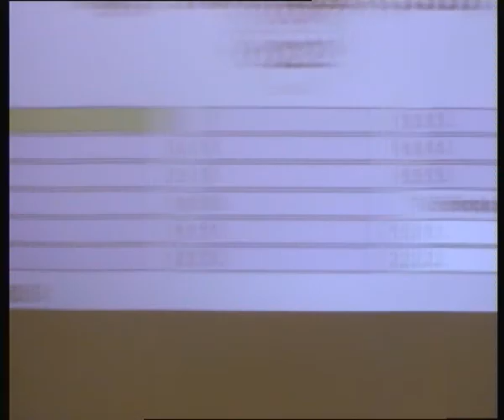Nabídka k prodeji luteránského gymnázia - informace na zastupitelstvu 27.6.2017